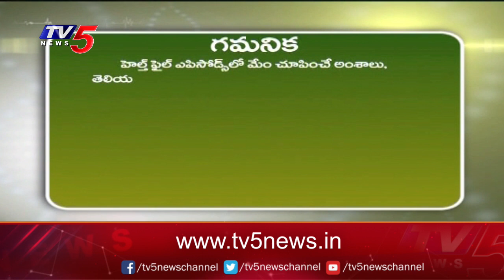Health Time With Madhavi Siddam: Dr. Rakesh Pinninti Suggestions | TV5 News Digital